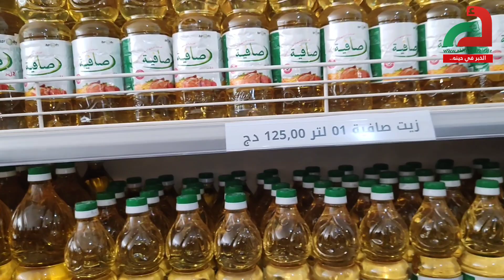الجلفة: الوالي المنتدب لعين وسارة يشرف على افتتاح نقطة بيع " أڨروديف" بحد الصحاري